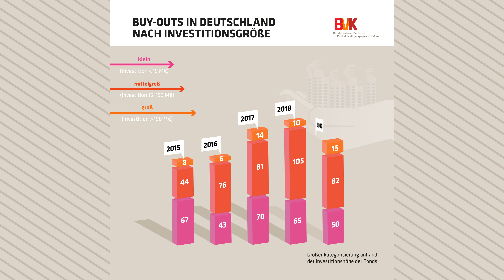Buy-Outs in Deutschland nach Investitionsgröße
2019 konnte sich der Aufwärtstrend bei der Zahl der Buy-Outs in Deutschland nicht fortsetzen. Sowohl kleine als auch mittelgroße Transaktionen gingen zurück. Allerdings stieg die Zahl der sehr großen Deals mit jeweils mehr als 150 Mio. Investitionssumme von 10 auf 15.